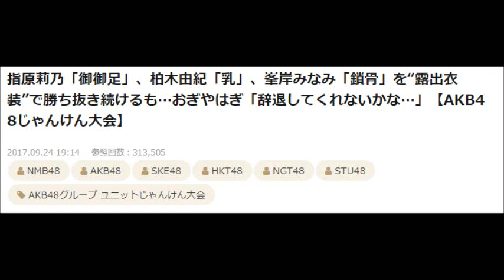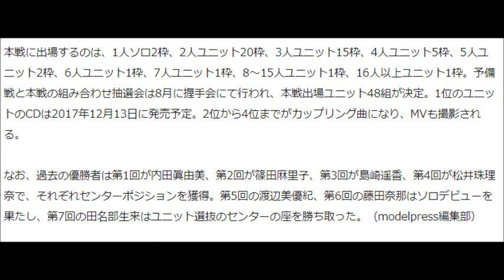AKB48 じゃんけん大会！“辞退してくれないかな”！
指原莉乃「御御足」、柏木由紀「乳」、峯岸みなみ「鎖骨」を“露出衣装”で勝ち抜き続けるも…
おぎやはぎ「辞退してくれないかな…」【AKB48じゃんけん大会】